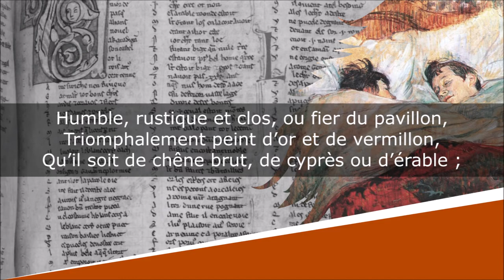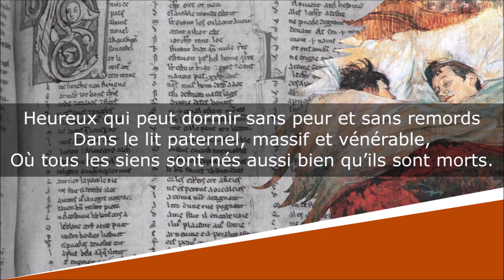Le Lit - Sonnet - José-Maria de Heredia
Le Lit
Les Trophées - Le Moyen-Age et la Renaissance

Lecture : AB
Portrait de couverture : Paul Chabas
Illustration de fond : Henri de Toulouse-Lautrec

Texte :
Qu’il soit encourtiné de brocart ou de serge,
Triste comme une tombe ou joyeux comme un nid,
C’est là que l’homme naît, se repose et s’unit,
Enfant, époux, vieillard, aïeule, femme ou vierge.

Funèbre ou nuptial, que l’eau sainte l’asperge,
Sous le noir crucifix ou le rameau bénit,
C’est là que tout commence et là que tout finit,
De la première aurore au feu du dernier cierge.

Humble, rustique et clos, ou fier du pavillon,
Triomphalement peint d’or et de vermillon,
Qu’il soit de chêne brut, de cyprès ou d’érable ;

Heureux qui peut dormir sans peur et sans remords
Dans le lit paternel, massif et vénérable,
Où tous les siens sont nés aussi bien qu’ils sont morts.